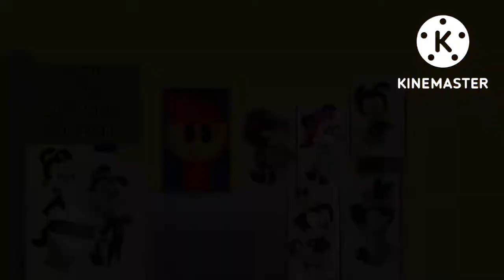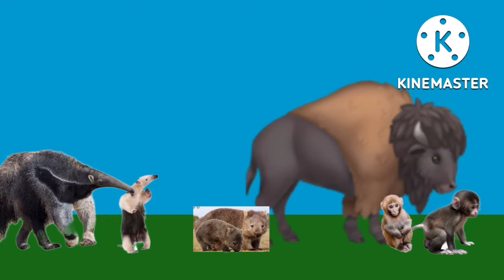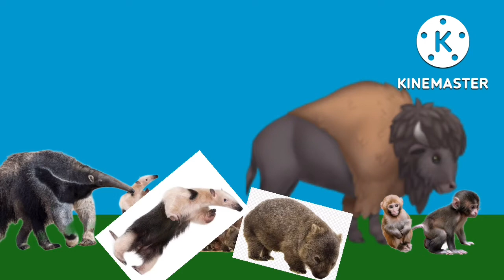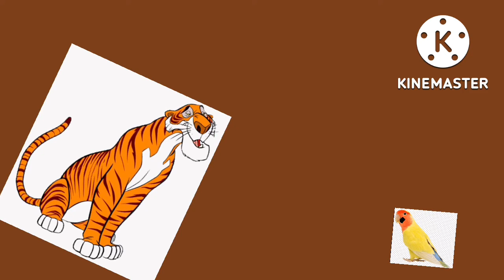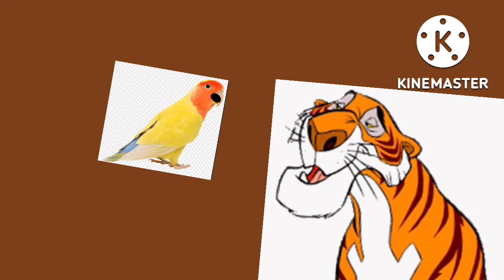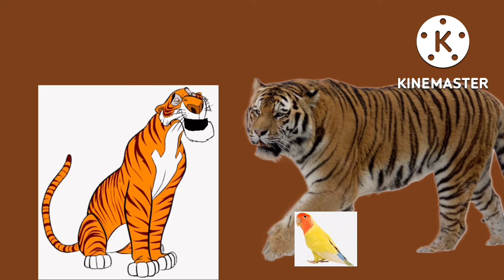The Tiger King: a Animaniacs Movie!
My Warner kids and PowerPointTales
Are having a sleepover and they are going to watch movie
Of The Tiger King!